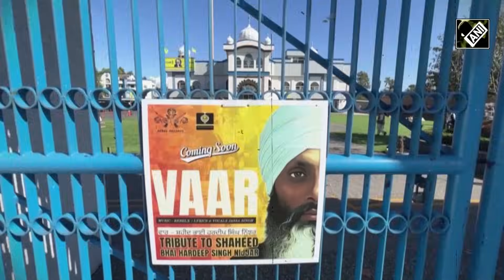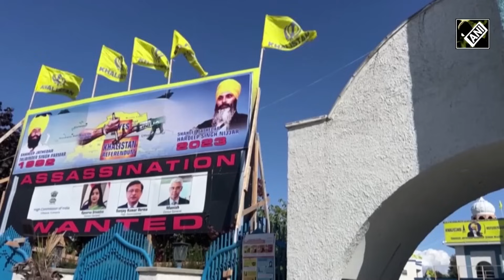"When will you provide evidence…" Justin Trudeau answers question on his allegations against India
India-Canada diplomatic relations are on a brink of collapse after Trudeau’s allegations against India. He alleged India’s involvement in the killing of pro-Khalistani terrorist Hardeep Singh Nijjar. Trudeau claimed of having “credible allegations of potential link between agents of India in killing of Hardeep Singh Nijjar”. During Ukrainian Prez Zelenskyy’s visit to Canada, Trudeau was asked when will he provide evidence to India about his allegations. Trudeau raised his voice for Hardeep Singh Nijjar who is on the wanted list of NIA. A senior Indian diplomat was expelled by Canadian government and in retaliation, India did the same. Hardeep Singh Nijjar was shot dead outside a Gurudwara in Canada’s Surrey in June 2023.